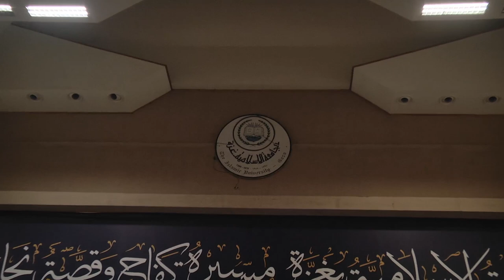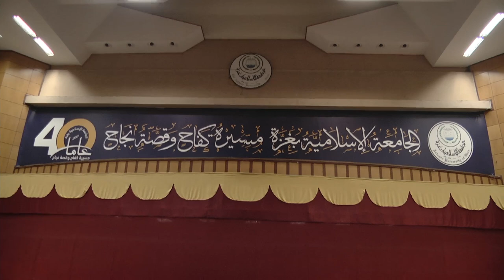احتفالات تخريج أفواج_الإرادة اليوم الأول كلية العلوم الصحية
الجامعة الإسلامية تستكمل احتفالات تخريج الفوج التاسع والثلاثين بتخريج دفعة جديدة من طلبة كلية العلوم الصحية
استكملت الجامعة الإسلامية بغزة احتفالات تخريج الفوج التاسع والثلاثين، الذي أطلقت عليه اسم "أفواج الإرادة"، وبلغ عدد المشاركين في تلك الاحتفالات (2000) خريج وخريجة، وأقيمت الاحتفالات الاستكمالية في يومها الأول في قاعة المؤتمرات الكبرى بمركز المؤتمرات بالجامعة، وخرجت فيه دفعة جديدة من طلبة كلية العلوم الصحية للعام الدراسي 2019/2020م.